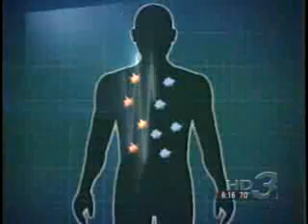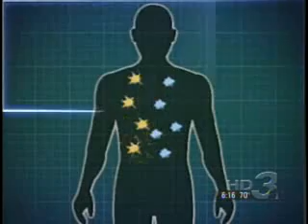Salt Water Fuel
Google Videos-
John Kanzius had an idea. He thought that radio waves focused on nano-particles attaching to cancer cells might be used to kill them.  He began to experiment, and his results are promising, and beign continued at the University of Pittsburgh and the University of Texas.  But along the way, he stumbled upon a stunning, revolutionary idea.
Kanzius was demonstrating how a generator he created heated nanoparticles with radio waves, when an observer  noticed condensation inside the test tube and suggested that he might want to try using his equipment to desalinate water.  So Kanzius put sea water in a test tube, then beamed radio waves on it,  which produced an unexpected spark.  He  struck a match and ignited the water, which continued burning as long as it remained in the radio-frequency field.  In short, he found that when radio waves were aimed at salt water, the salt water actually burned, at very high temperatures, generating energy.
This discovery has generated world wide interest in the possibility of using salt water as a clean burning fuel and power generator.